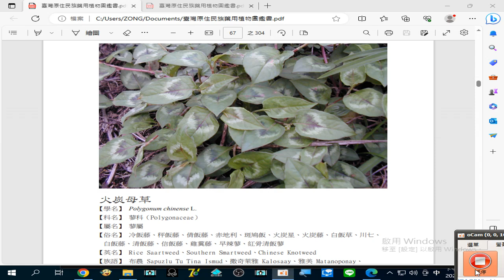錄製 2023 08 25#火炭母草 治療#子宮頸炎 、霉菌性#陰道炎 （婦科疾病） 、乳腺炎 19 38 56 528